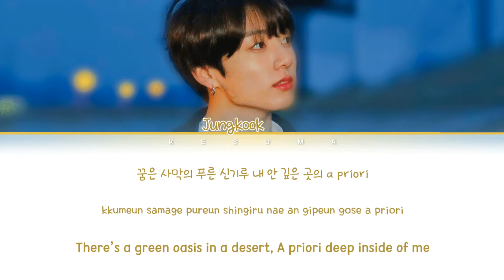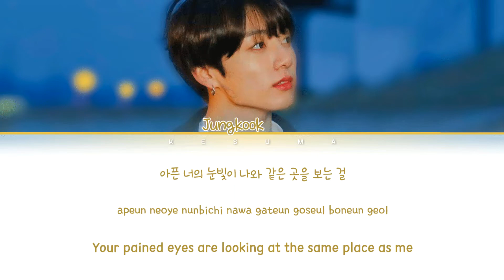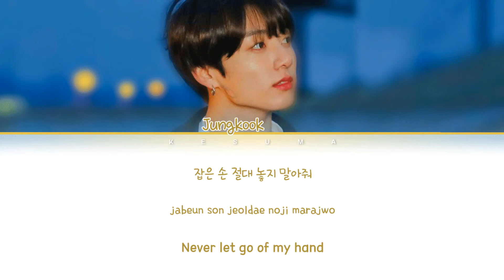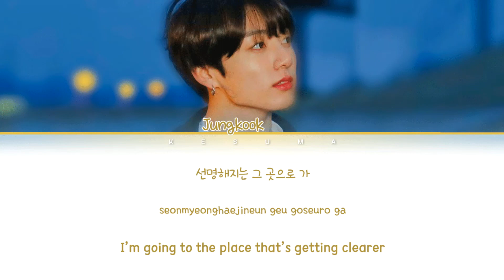[REQUEST] JUNGKOOK (정국) – Euphoria (Color Coded Lyrics Eng/Rom/Han)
• Artist: BTS (방탄소년단)
• Song ♫: Euphoria
• Album: LOVE YOURSELF 結 ‘Answer’
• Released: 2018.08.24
~ NOTE:
The copyright does not belong to me, if my video is using audio or images related to the copyright of an individual or an organization, contact though my mail, THANK YOU